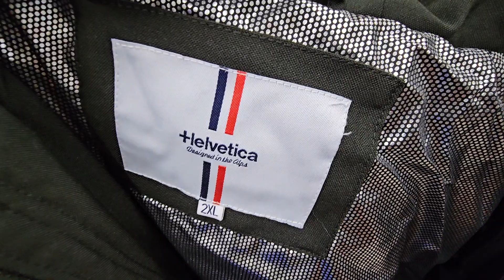NOZ ARRIVAGE MODE 16 DECEMBRE 23